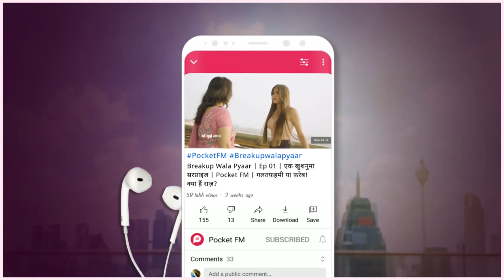Breakup Wala Pyaar : ग़लतफ़हमी या फरेब क्या है राज़ ? | Ep 13 | Pocket FM | Best 2023 Romantic Story